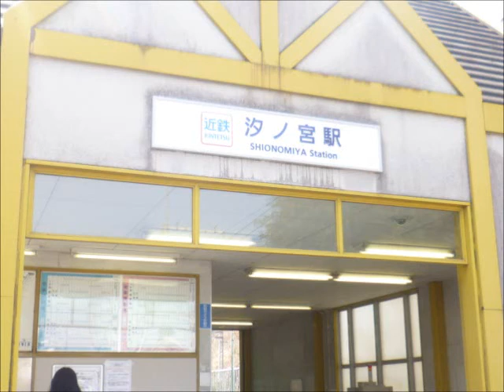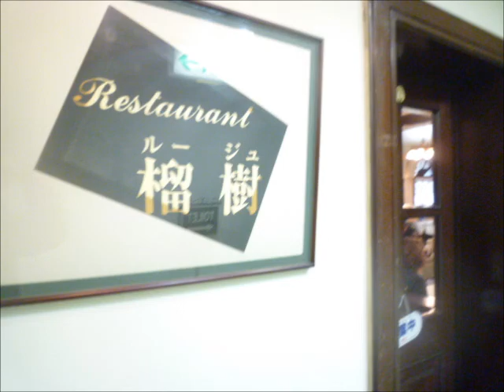天王寺公園・美術館・動物園ご案内